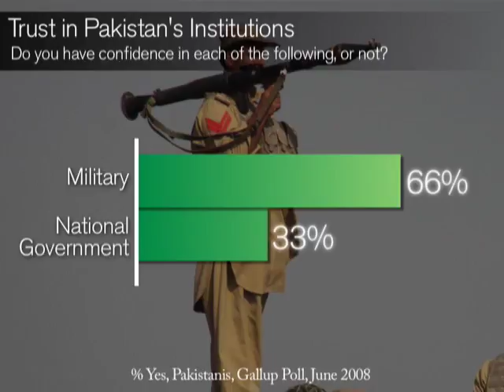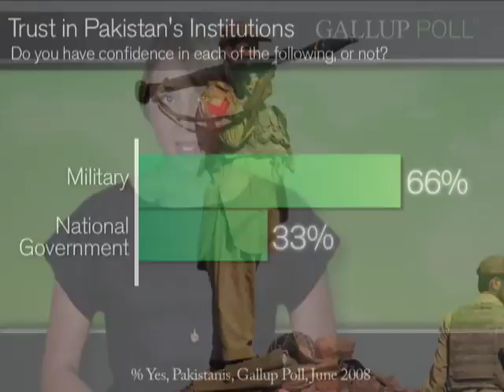Few Pakistanis See Benefit From Alliance With U.S.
In June 2008, more Pakistanis perceived cooperation between the United States and Pakistan in the war on terrorism as mostly benefiting the U.S. than perceived it as mostly benefiting Pakistan or both countries equally.